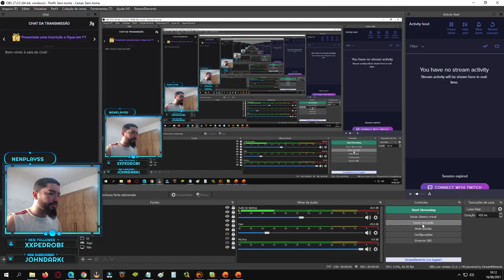Retorno do Aioria Divino? Atualização Global e Chinês - Saint Seiya Awakening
Confira as atualizações dos servidores Global e Chinês e indícios do retorno do Aioria Divino como evento no saint seiya awakening.